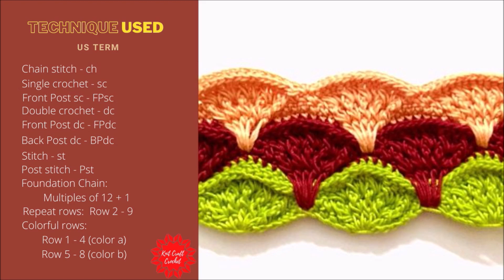How to Crochet: Textured Shell Stitch | Crochet Stitches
In this tutorial I show you how to crochet the Textured Shell stitch. You can use this crochet stitch in various types of projects ranging from baby blanket, dresses, scarfs etc. It's a very easy crochet stitch pattern yet gives you a beautiful textured look.

⏰ TIMESTAMP ⏰

00:00 How to Crochet: Textured Shell Stitch - Intro
00:11 Row 1
01:36 Row 2
02:57 Row 3
04:10 Row 4
04:50 Row 5
06:41 Row 6
08:06 Row 7
09:03 Row 8
10:00 Row 9